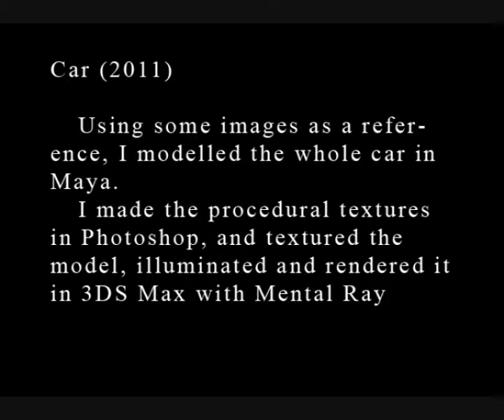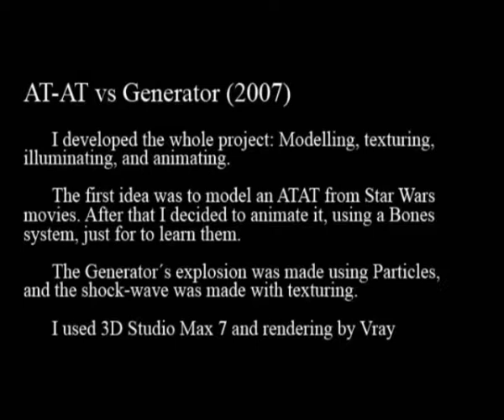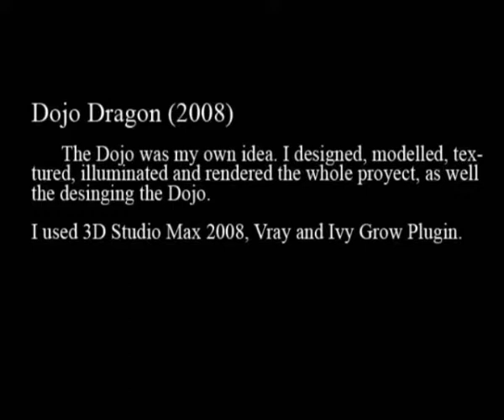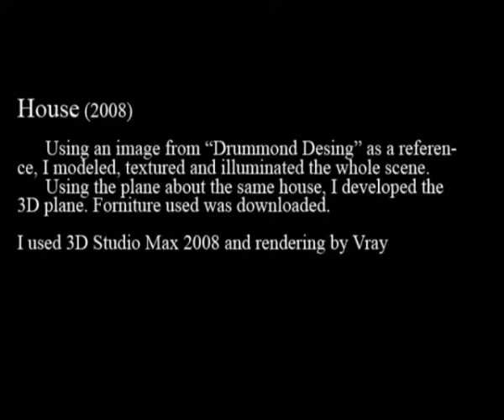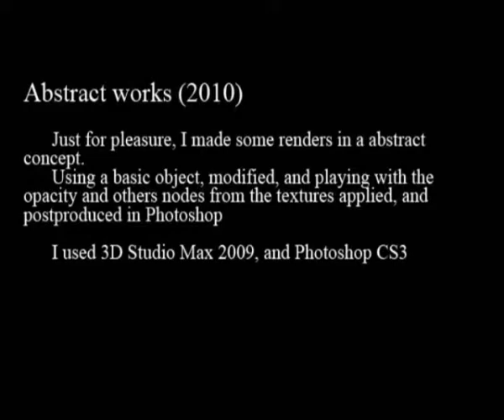Demoreel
Video antiguo y rescatado. Algunos trabajos hechos en Maya y otros en Max.
El telefono ya no es el mismo ni tampoco estoy en Bristol.